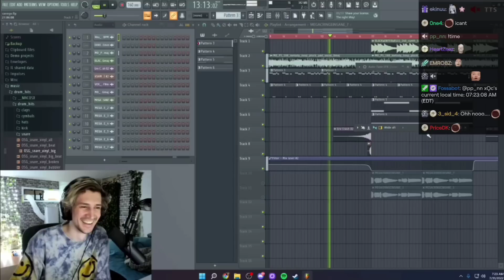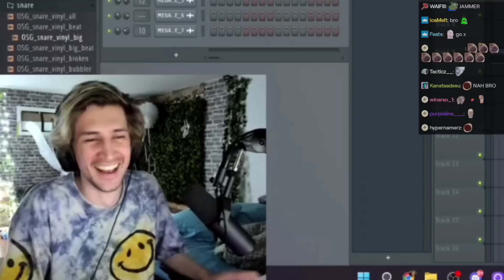xqc discovers auto tune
- xqc is starting to love doing vocals as he discovers auto tune